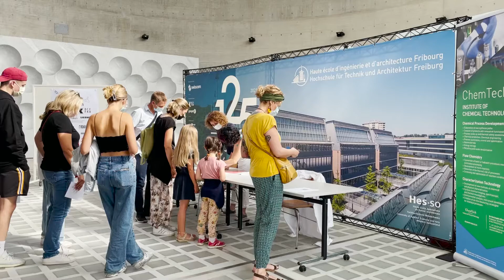Le spectacle de chimie en images